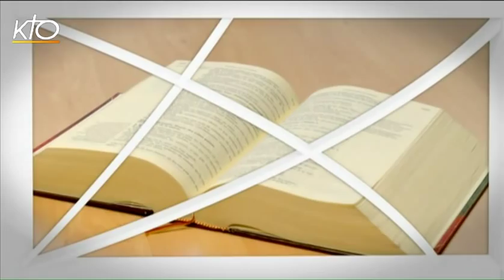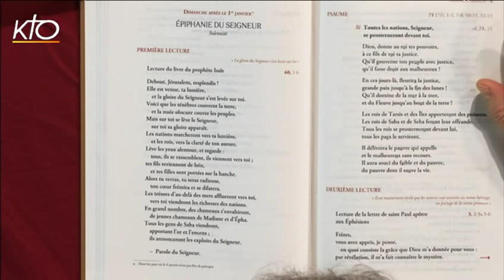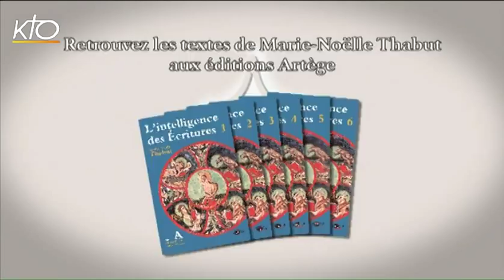Fête de l'Epiphanie B - 1ère lecture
Marie-Noëlle Thabut lit et commente la première lecture de la fête de l'Epiphanie, année B : lecture du livre d'Isaie 60,1-6.